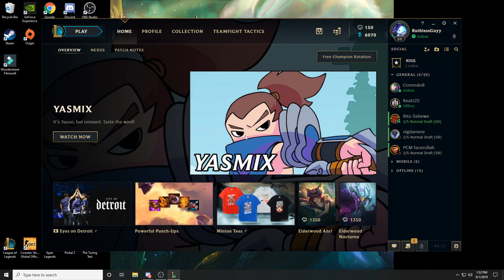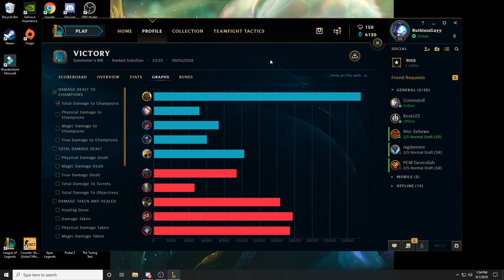WHEN ILLAOI 1v9 IS NOT SUPRISING (but the memes are good)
headbutt like button if good memes